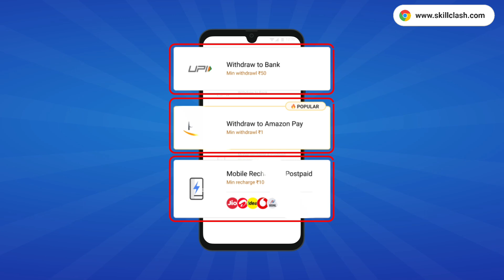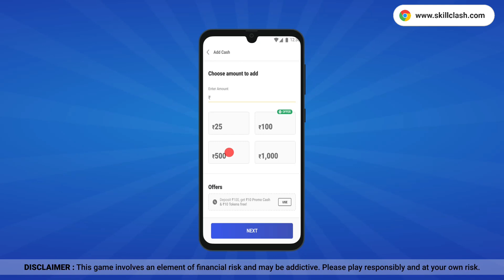UPDATE FREEFIRE AFTER BAN || FREEFIRE UPDATE KAISE KARE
most releted quiry:
free fire ko update kaise karte hain after ban in India
free fire update kaise hoga after ban in India
ob33 update free fire after Ban in India
free fire update not showing in play store
free fire ob33 update after ban
free fire ko update kaise karte hain
free fire update kaise hoga
ob33 update free fire

🇮🇳 How To Update Free Fire After Ban | Free Fire Update Kaise Karen After Ban In India | OB33 Update,

1. free fire update kaise karen after ban
2. how to update free fire after ban
3. how to update ff new version after ban
4. free fire download 2022
5. free fire download
6. free fire download after ban in India
7. free fire download after ban
8. free fire ko update kaise karen after ban
9. free fire update kaise karen after ban
10. free fire new update kaise karen after ban
11. free fire update kaise hoga after ban
12. free fire update kaise kare after ban
13. free fire ka update kaise karen after ban
14. free fire kaise chalu karen after ban
15. free fire ko update kaise karte hain after ban
16. free fire kaise update karen after ban
17. free fire new update after ban
18. free fire ka naya update after ban
19. free fire update kaise karte hain after ban
20. how to update free fire after ban
21. free fire kaise chalu hoga after ban
22. new update free fire after ban
23. how to update free fire today after ban
24. free fire ko update kaise karen after ban in India
25. free fire update kaise karen after ban in India
26. free fire new update kaise karen after ban in India
27. free fire update kaise hoga after ban in India
28. free fire update kaise kare after ban in India
29. free fire ka update kaise karen after ban in India
30. free fire kaise chalu karen after ban in India
31. free fire ko update kaise karte hain after ban in India

more quiry:
1. free fire update kaise karen 2022
2. free fire update kaise karen 2022 ka
3. free fire update kaise karen 2022 mein
4. free fire ko update kaise karen 2022
5. garean free fire update kaise karen 2022
6. free fire ko update kaise karen 2022 mein
7. free fire update kaise karen 2022 after ban
8. free fire update kaise karen 2022 ka after ban
9. free fire update kaise karen 2022 mein after ban
10. free fire ko update kaise karen 2022 after ban
11. garean free fire update kaise karen 2022 after ban
12. free fire ko update kaise karen 2022 mein after ban
13. free fire update kaise karen 2022 after ban in India
14. free fire update kaise karen 2022 ka after ban in
15. free fire update kaise karen 2022 mein after ban in India
16. how to update free fire after ban
17. how to update free fire after ban in India
18. how to update free fire without play store
19. how to update free fire without play store after ban
20. how to update free fire without play store after ban in India
21. how to update free fire without play store 2022
22. how to download free fire without play store 2022
23. how to update free fire in play store
24. how to update free fire in play store after ban
25. how to update free fire in play store after ban in India
26. how to update free fire in play store today
27. how to update free fire not in play store
28. how to update free fire not in play after ban
29. how to update free fire not in play store after ban in India
30. how to download free fire not in play store
31. how to download free fire not in play store after ban
32. how to update free fire new version
33. how to update free fire new version after ban
34. how to update free fire new version after ban in India
35. how to update free fire new version in play store after ban
36. how to update free fire in play store today after ban
37. how to update free fire ban in India
38. how to update free fire in tamil
39. how to update free fire in tamil after ban in India
40. how to update free fire max after ban
41. ff new update kaise kare
42. ff new update kaise kare after ban
43. ff new update kaise kare after ban in India
44. ff update kaise kare
45. ff update kaise kare after ban
46. ff update kaise kare 2022
47. ff update kaise hoga after ban
48. ff update kaise hoga after ban in India
48. ff new update kaise hoga
49. ff new update kaise hoga after ban
50. ff new update kaise hoga after ban in India
51. ff new update 2022 after ban in India
52. ff new update version